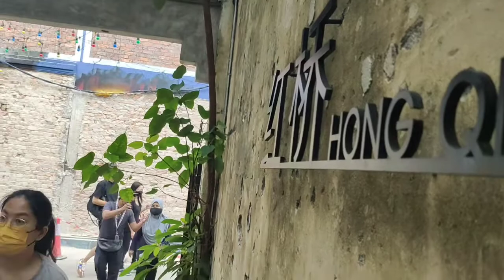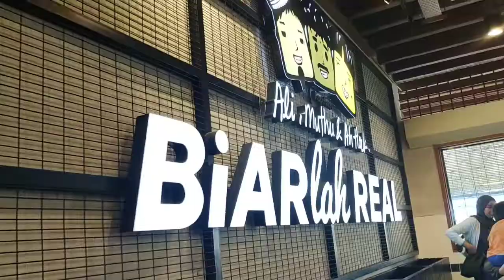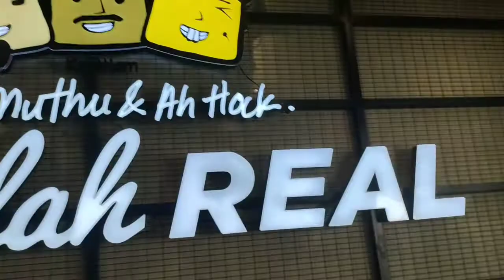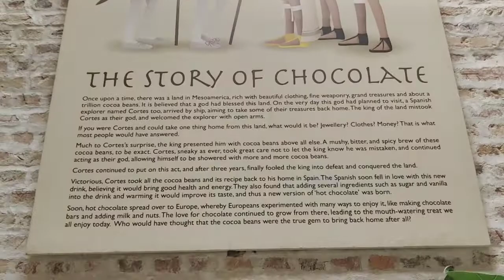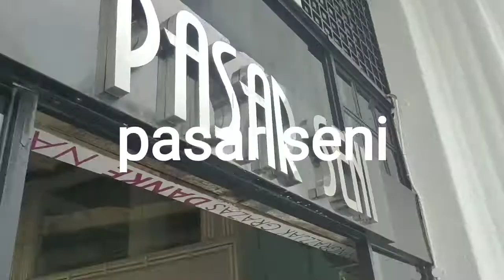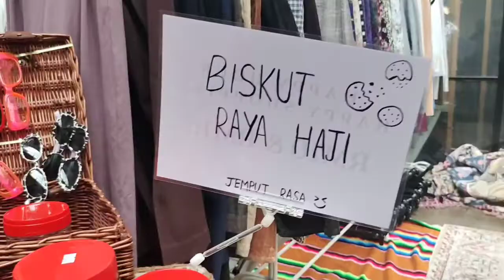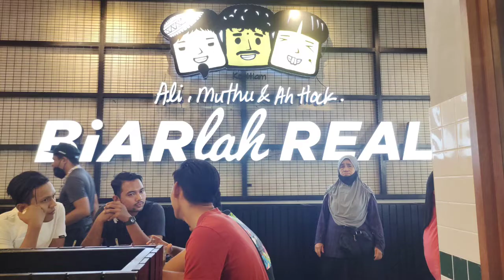VLOG | Concubine, Muthu Ali & Ahhak | Beryl's | Pasar Seni